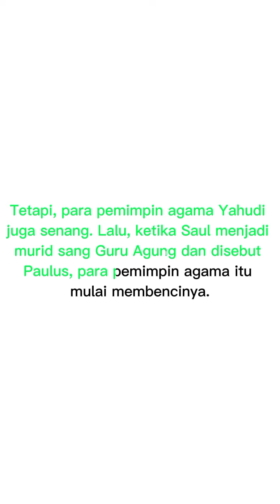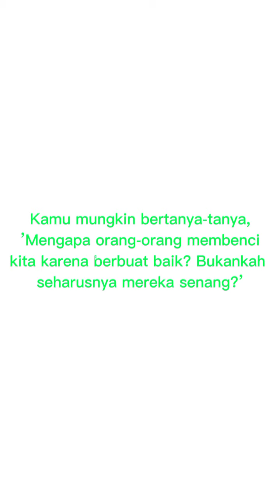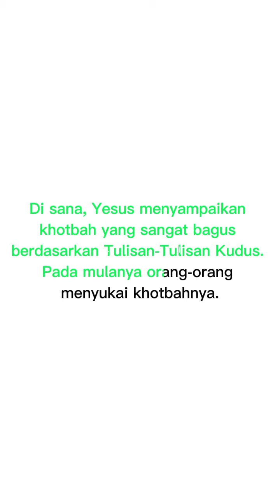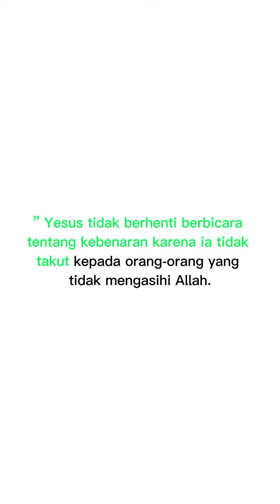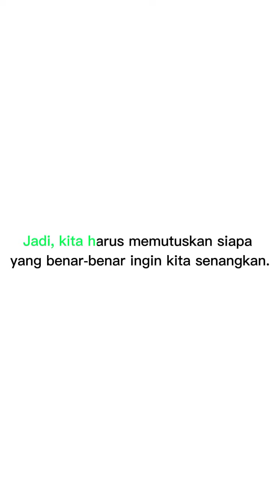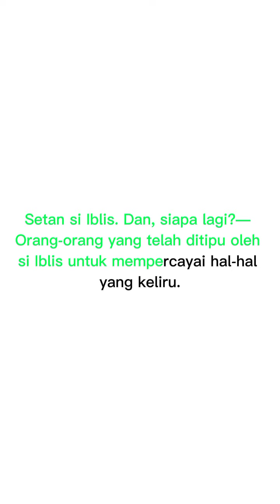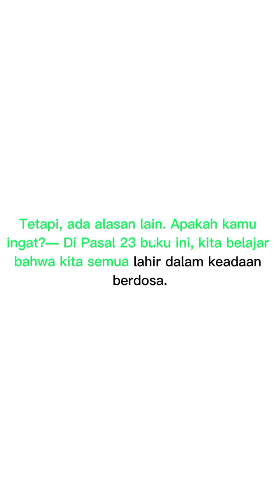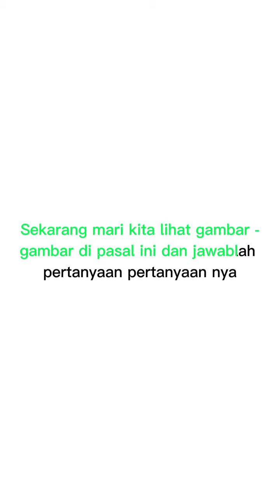Mengapa sulit untuk berbuat baik?